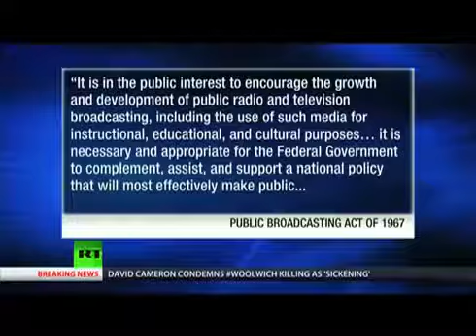PBS Influenced by Koch Dollars (mirror)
Originally Published on May 23, 2013 freespeechtv